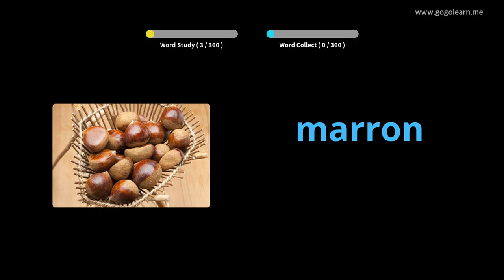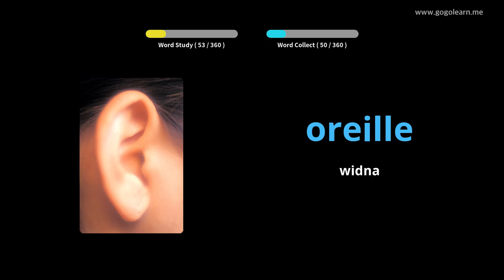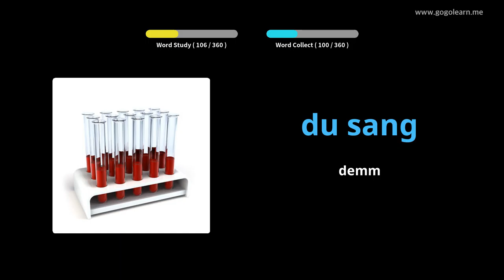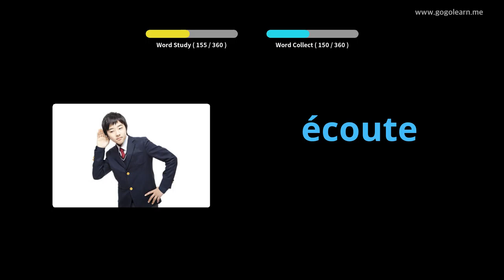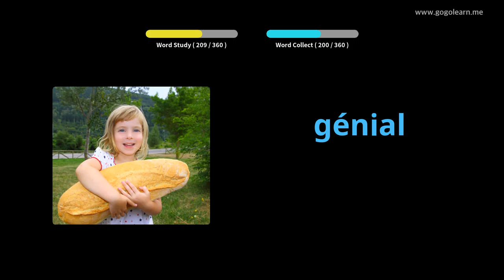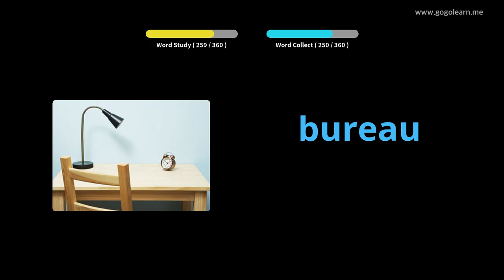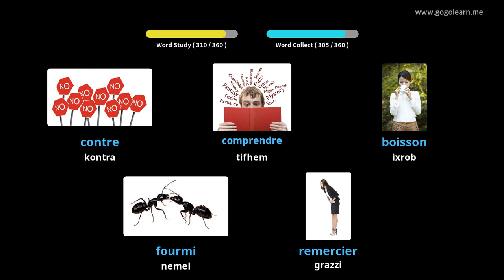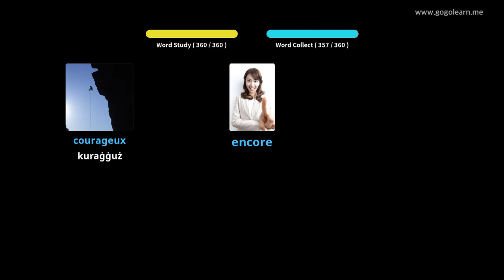Vokabolarju Franċiż Bażiku tat-Tfal |Golearn